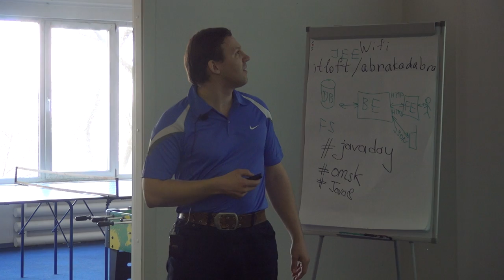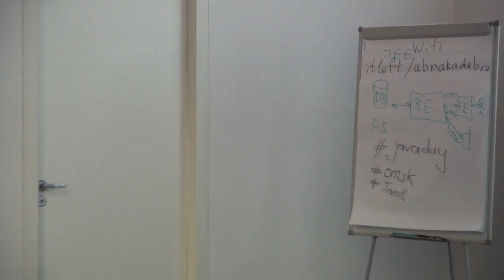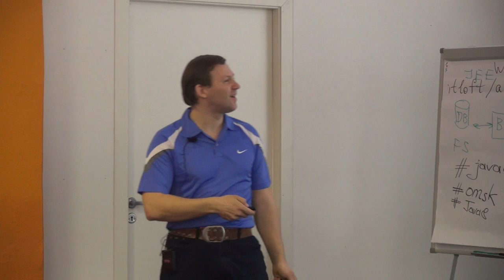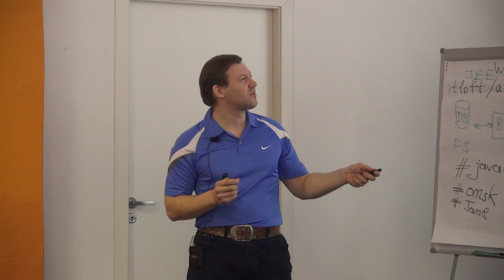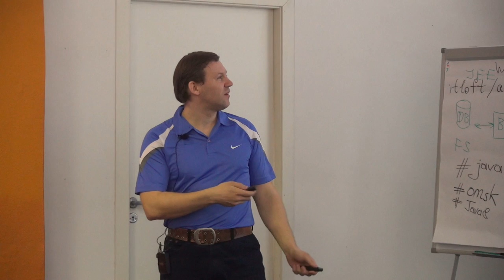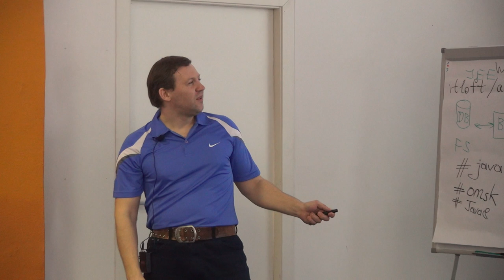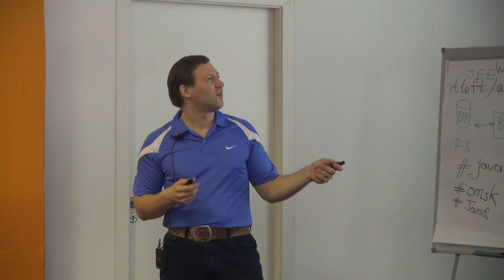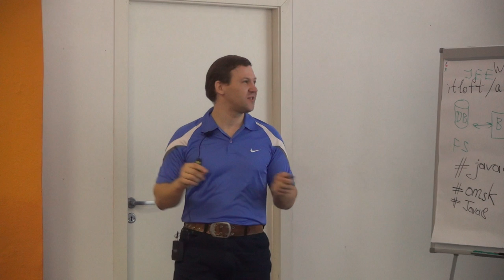Николай Линкер, Тамтэк: Почему Java 8 не вытеснит Scala?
Scala уже получила признание среди многих разработчиков по всему миру и продолжает завоёвывать новых. Чем она так привлекательна, почему её стоит изучать и использовать, и почему языку Java за ней не угнаться - об этом будет речь